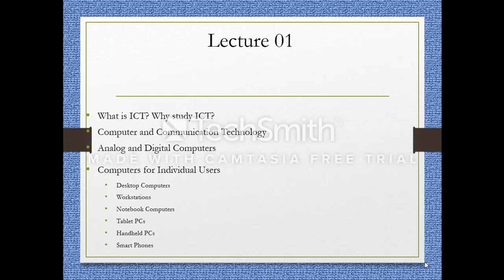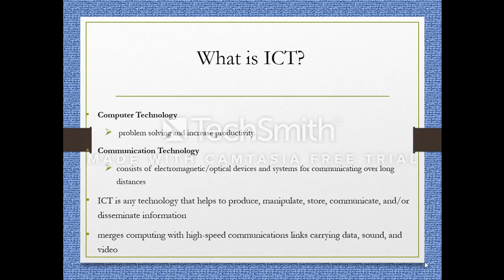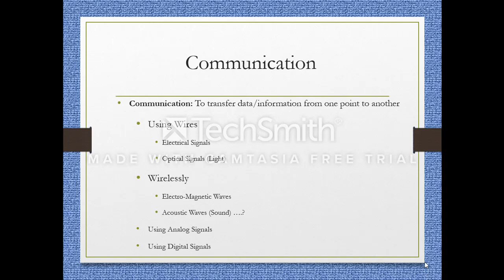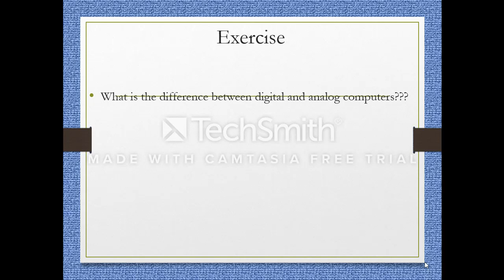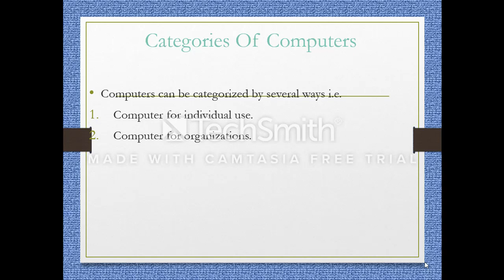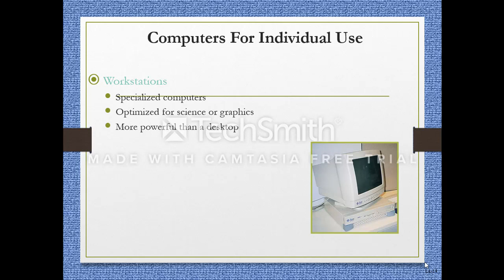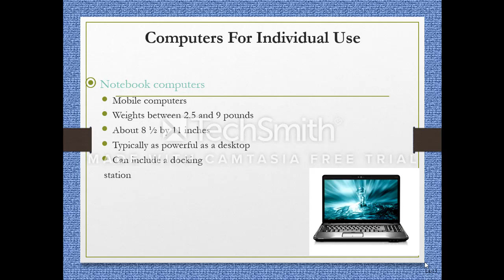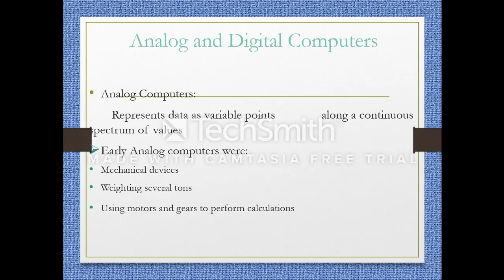Analog vs digital computer and also about computer for individual users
This is video about
What is ICT? Why study ICT?
Computer and Communication Technology
Analog and Digital Computers
Computers for Individual Users
Desktop Computers
Workstations
Notebook Computers
Tablet PCs
Handheld PCs
Smart Phones
I hope  this video is very helpful for you.
if you feel any confusion so you can comment...and ask questions to clear the concept.
also you can follow me in Facebook
thank you boys and girls